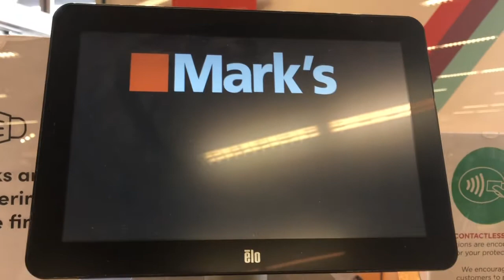Checking MARK’S store for working shoes | MARK’S clothing and footwear | Winnipeg Manitoba Canada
Buying working shoes at Mark’s store.